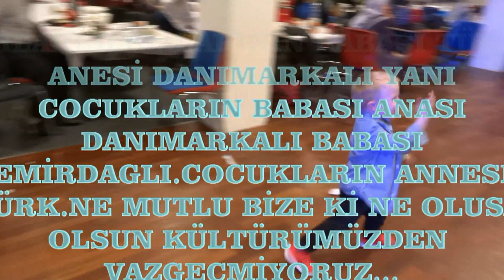EMiRDAG KÜLTÜRÜ GURBET TEKİ EMİRDAĞ.azizemmi.dk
Yıllarımız gurbette geçmış hala kültürümüze sahib çıkıyoruz.azizemmi objektifinden.sag olasın azizemmi
değerlerimizi sen hala koruyub kolluyosun.sana sonsuz teşekkürler...